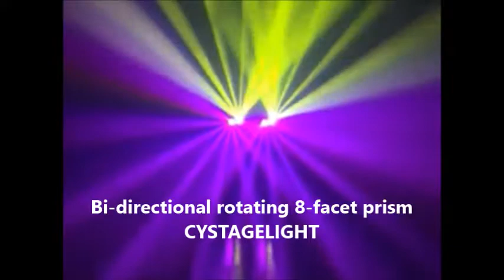2R Double Head Moving Head Light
Dual Head 2R Beam moving head

Technical Parameter:
Voltage: AC100-250V  50/60Hz
Power Consumption:400W
Lamp: 2pcs of YODN MSD 132 R2 (Optional Philips/Osram)
Lifespan: 6000Hours
Color Temperature: 8000K
DMX control: 25/28/38 Channels
Pan/Tilt infinite rotation（Optional Pan infinite rotation，Tilt270）
Color: 13 colors + Open
Gobos: 14 gobos+ Open
Effect: Bi-directional rotating 8-facet prism; Frost effect
Focus: Electrical focus
Beam angle: 3°
0-100% mechanical dimmer; Strobe: 0.5-14/sec
Built-in overheat protection; Remote lamp control
IP grade: IP20
Net Weight: 17.5Kgs
Size: 410*334*456mm